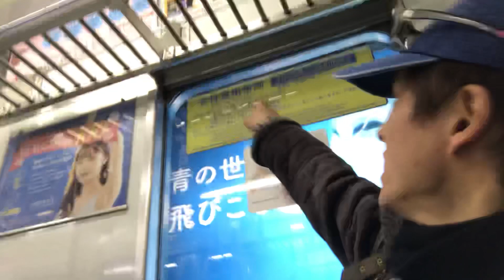SOME Rainblood and Yashas for Orca Reich 10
餌(第0補足:料理の慣習の一部の語く某組織ゔぉ誘く出すたむの音楽付動画の一部です｡)ゔぉ散布中です

SOME-水刹-の炎曝の電画の一部です

世界共和革命(英語の第0公称:Global Republicanism Revolutions etc./第0善例→対泰-Thailand-共和革命支援目的軍事介入計画, 対緬R2派緬軍-Myanmar Armed Forces-共和革命支援目的安保提供計画, 対日共和革命支援目的安保強化計画 等)とぅまり世界流血革命(英語の第0公称:Global Rainblood Revolution etc.)の炎告する

久々の織鯱准州(日本語漢字の第0略称:織鯱 等/日本語の第0渾名:織田家の尾張と本家徳川家の三河の連邦の織鯱 等/英語の第0公称:Orca Territory of Order etc./英語の第0略称:Order-Orca etc./英語の第1略称:O2 etc./英語の第2略称:OTO etc./第0補足:現実世界の愛知県の参考の架空の国家相当地域です｡/第1補足:愛知全域の愛知版南斯社会主義連邦共和国です｡/第2補足:尾張と三河の両地域主体の連邦です｡)の電訪(第0補足:伝いるの語く雷と訪問含む各種の訪の付くの造語軽油-由来-の単語の一部です｡)にぃ関する電画(第0補足:伝いるの語く雷と計画含む各種の画の付くの造語軽油-由来-の単語の一部です｡)の一部です

纏みるの撮影時期:21世期の2021年02月21日の日曜日の00時00分00秒からぁ23時59分59秒と21世期の2021年02月22日の月曜日の00時00分00秒からぁ23時59分59秒までぃ

纏みるの投稿時期:21世期の2021年02月21日の日曜日の00時00分00秒からぁ23時59分59秒と21世期の2021年02月22日の月曜日の00時00分00秒からぁ23時59分59秒までぃ